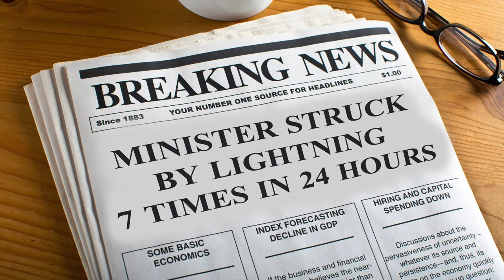Prayer Pitch Meeting - 1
Step inside the pitch meeting that led to the commercialization of prayer! Learn from these masterminds of ministry monetization, and see how you too can begin cashing in on people's need for intercession.

The pitch meeting format is inspired by Ryan George's movie pitch meetings.